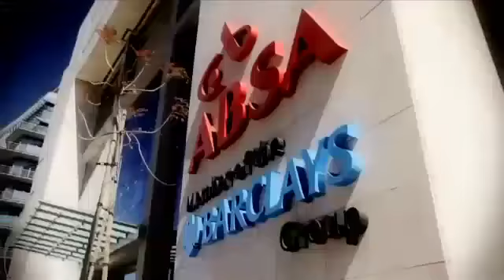ANCYL calls for government to stop banking with Absa